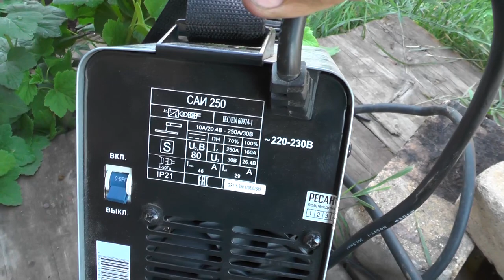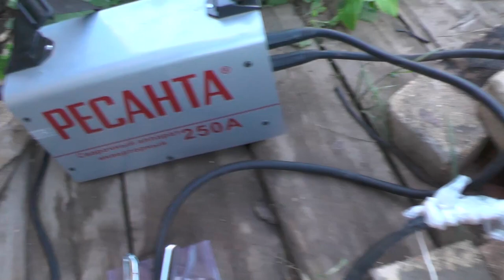This is how we saw our own Hydrogen fertilizer for our cucumbers.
Fertilizer with your own hands.